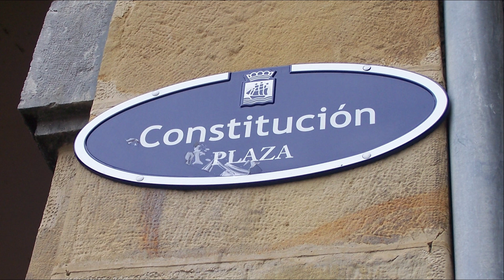Le Pays Basque Espagnol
Mes Souvenirs du Pays-Basque - Côté Espagnol